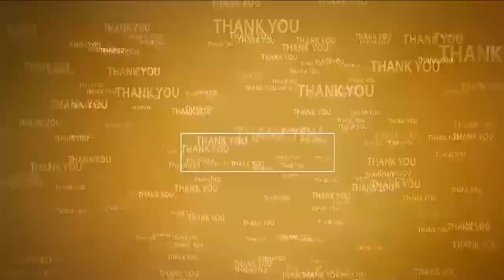రొట్టెల పండుగ‌కి పోటెత్తిన భ‌క్తులు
- మూడో రోజుకి చేరిన రొట్టెల పండుగ
- దారుల‌న్నీ ద‌ర్గా వైపే
- వ‌ర్షంలోనూ త‌గ్గ‌ని భ‌క్తుల ర‌ద్దీ